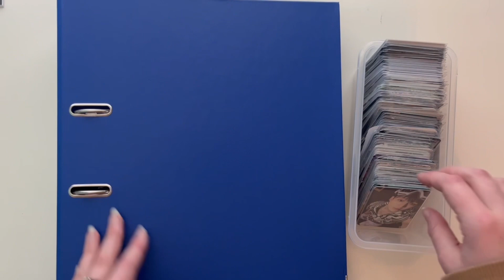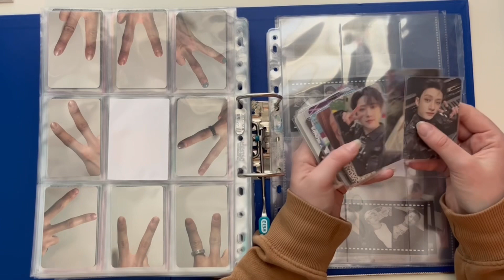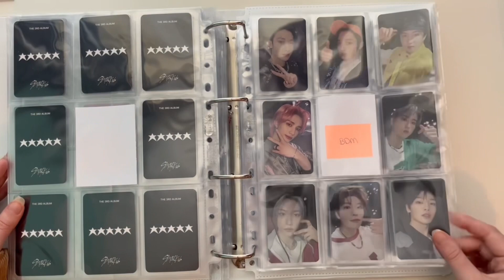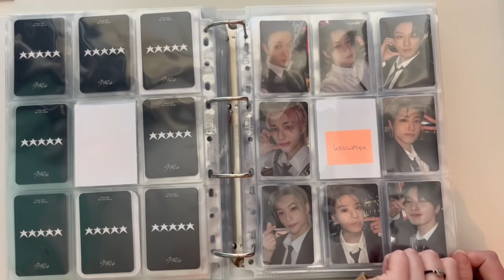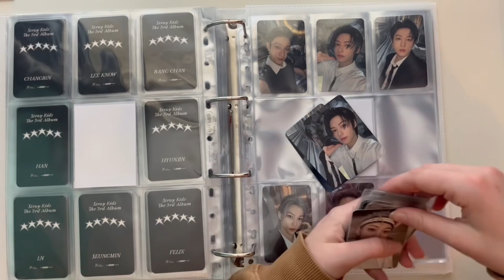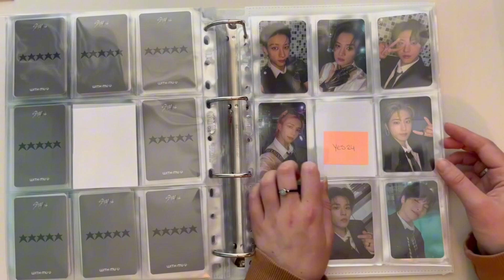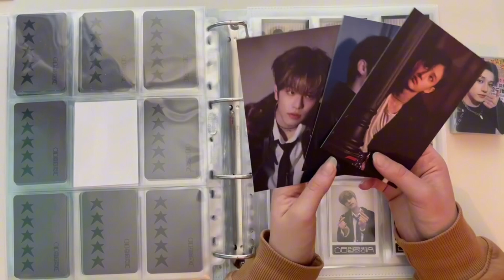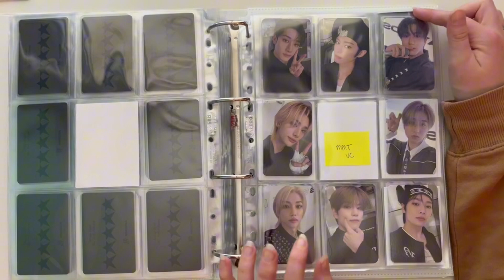Storing photocards into my binder ~ 8 (stray kids 5 star ot8)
Leave any questions and I’ll try to answer whenever I can!!
This was filmed on the 4th of July so that’s why the things I talk about might be a bit outdated lol sorry😬🫶
I am slowly catching up on posting my videos so thank you for the lovely people that have been waiting for my videos! I appreciate you :)